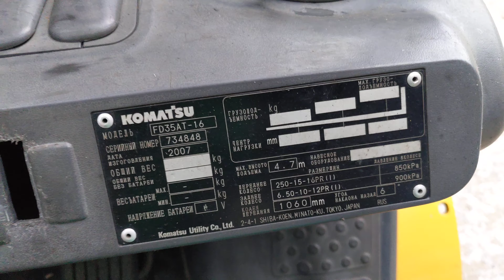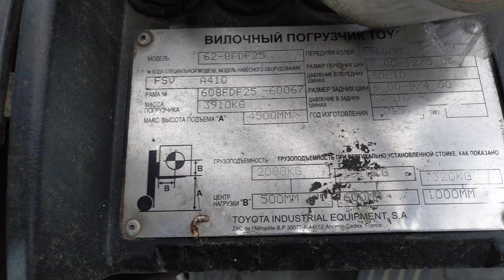Komatsu FD35AT-16. 2007 г.в. 13 070 моточасов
Дизель, АКПП, 3,5 т, 4,7 м, новая каретка смещения Side Shift
1 владелец. Хорошее состояние
Полная предпродажная подготовка: Новый блок ДВС (соответственно поршневая прокладки и т.д.), заодно переборка АКПП ( новый гидротрансформатор, прокладки, диски и т.д.), ТНВД с форсунками - настроен на стенде, + все жидкости: ДВС, охлаждение, АКПП, гидравлика, трансмиссия, +новая каретка смещения Side Shif , и.т.д.
Не требует вложений. Готов к эксплуатации. Полный комплект документов. Возможен кредит, лизинг. Юридическая чистота. Продажа от ИП без НДС, безнал (также нал с чеком).

Технические характеристики Komatsu FD35AT-16:
Высота подъема вил 3000 мм (опционально до 7500 мм)
Общая длина (без вил) 2795 мм
Общая ширина 1290 мм
Общая высота 2105 мм
Общий вес 4910 кг
Радиус разворота (внешний) 2480 мм
Длина вил 1070 мм
Скорость подъема без загрузки 450 мм/с
Максимальная скорость при полной загрузке 18,0 км/ч
Тип двигателя дизель
Двигатель Komatsu 4D98E
Тип коробки передач АКПП